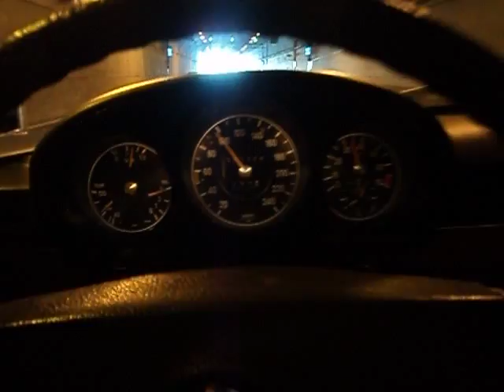Mercedes Benz W116 Driving in Athens 10